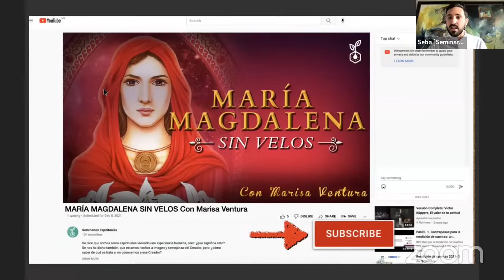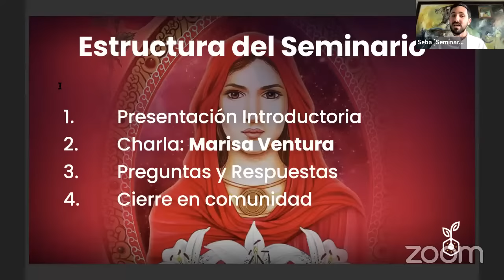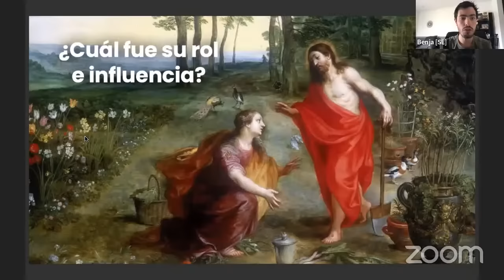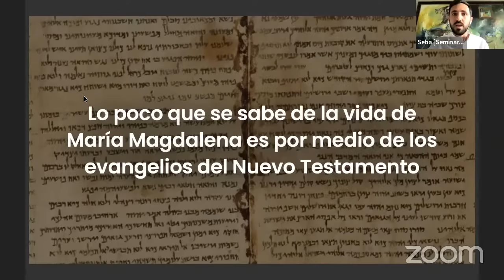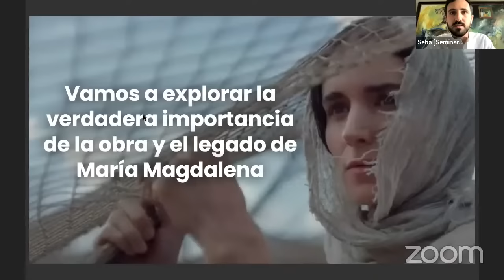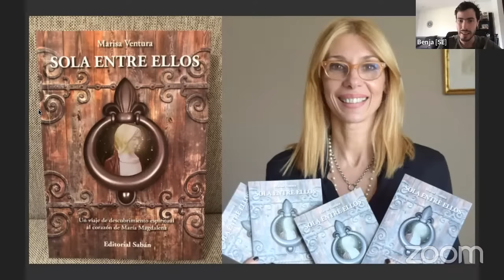MARÍA MAGDALENA SIN VELOS con Marisa Ventura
¿Quién fue realmente? ¿Endemoniada, Prostituta, Discípula ejemplar o la Esposa de Jesús?
¿Cuál fue su rol e influencia en el cristianismo temprano? ¿Cuál fue su rol e influencia en la vida y en el ministerio del gran maestro y rabí?
¿Por qué su legado fue silenciado, difamado y su evangelio enterrado?

Acompáñenos a descubrir a Maria Magdalena pero esta vez…sin velos

Junto a Marisa Ventura

SEMINARIOS ESPIRITUALES es una organización que se dedica a entregar herramientas de crecimiento personal, desarrollo espiritual y auto-sanación. Ingresa a nuestra página web para conocer más sobre el proyecto y juntos construir las bases del futuro de la humanidad.